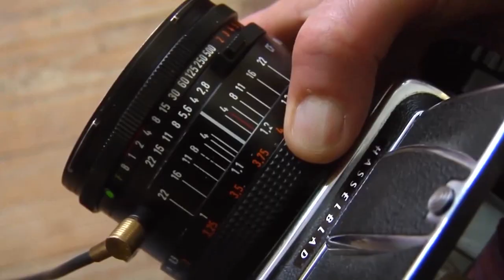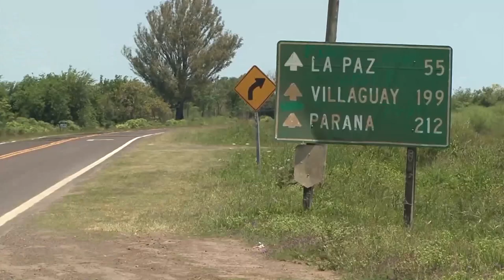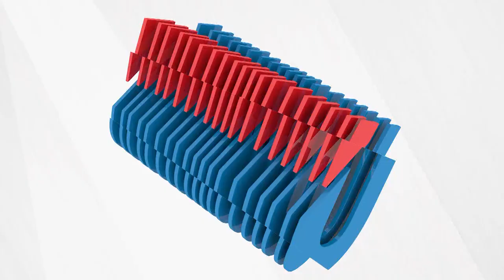UNIRIO TV NOTICIAS -17-04-2024